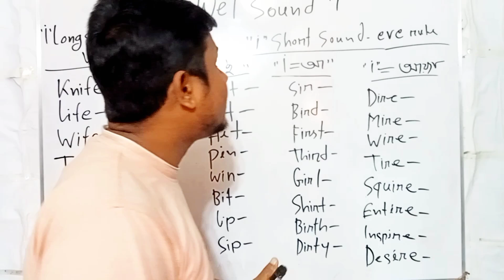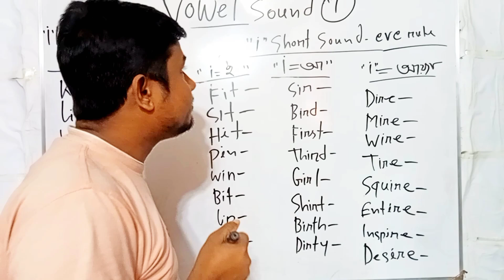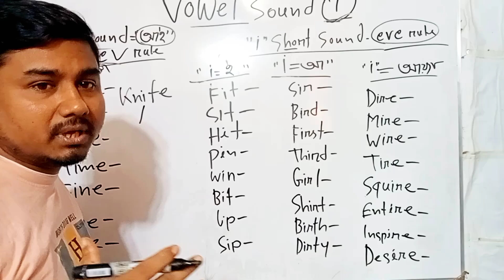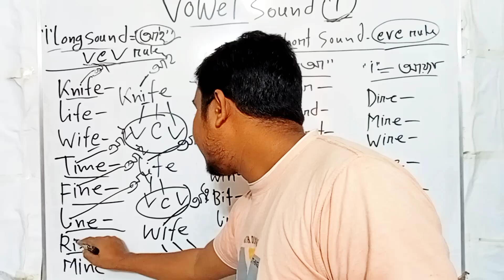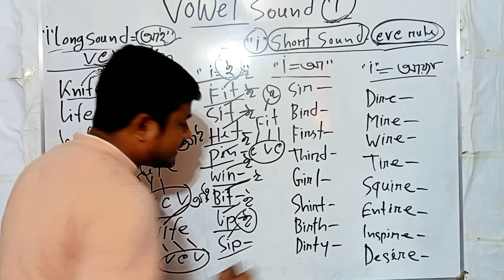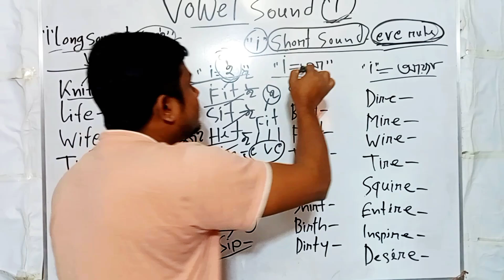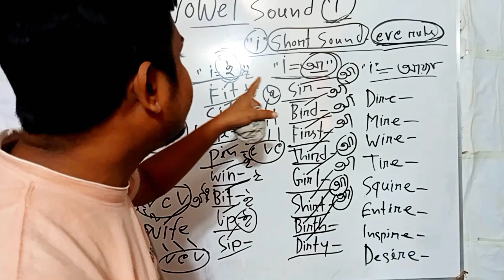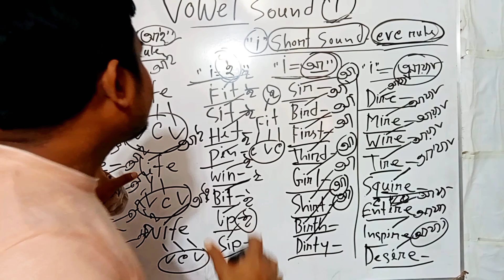ইংরেজি উচ্চারণ শেখার সহজ উপায় | ইংরেজি বানান শেখার সহজ উপায় | ইংরেজি ভাষা শেখার সহজ উপায়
এই ভিডিওটিতে আলোচনা করা হয়েছে,  কিভাবে ইংরেজি উচ্চারণ শেখা যায়, কিভাবে ইংরেজি শেখা যায়, ইংরেজি শেখার সহজ উপায়, ইংরেজি শেখার সহজ উপায়, ইংরেজি উচ্চারণ শেখার সহজ উপায়, ইংরেজি বানান শেখার সহজ উপায়, ইংরেজি রিডিং শেখার সহজ উপায়, ইংরেজি শেখার সহজ উপায়, ইংরেজি উচ্চারণ, ইংরেজি উচ্চারণের সহজ উপায়, বড় বড় ইংরেজি উচ্চারণ শেখার সহজ উপায, নির্ভুল ইংরেজি বানান শেখার সহজ উপায, ইংরেজি উচ্চারণ শেখার সঠিক নিয়ম, ইংরেজি শেখার উপায়, বাচ্চাদের ইংরেজি শেখার সহজ উপায়, ইংরেজি উচ্চারণ এবং রিডিং শেখার সহজ উপায়, ভেঙ্গে ভেঙ্গে ইংরেজি উচ্চারণ শেখার সহজ উপায়, easy way to learn English, easy way to spoken English, spelling mistake in English, pronunciation practices in English, vowel sounds, vowel short sound, vowel long sound, vcv rules, cvc rules, vowel letter a, e, i, o, u. Vowel and consonant, vowel all sound.